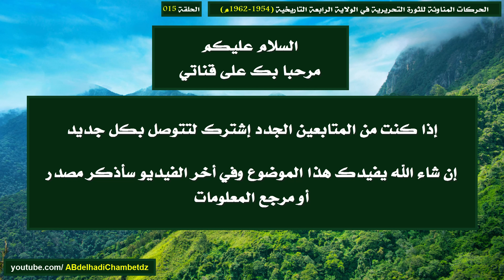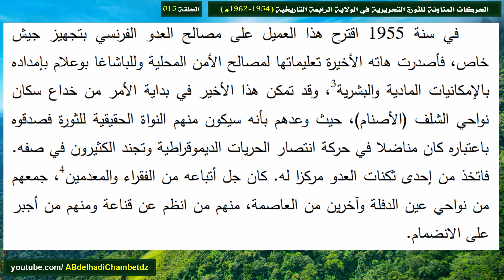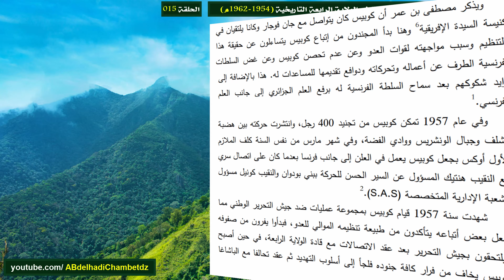موقف عبدالقادر بلحاج الجيلالي الملقب بكوبيس من الثورة الجزائرية التحريرية 1954م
الحلقة الأولى من سلسلة الحركات المناوئة للثورة التحريرية في الولاية الرابعة التاريخية (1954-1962م) بعنوان موقف عبدالقادر بلحاج الجيلالي الملقب بكوبيس من الثورة الجزائرية التحريرية 1954م.

محتوى الحلقة:
00:00 عنوان الحلقة وترحيب
00:20 موقف عبدالقادر بلحاج الجيلالي الملقب بكوبيس من الثورة الجزائرية التحريرية 1954م
05:20 مرجع المعلومات

ملخص السلسلة: هناك عدة أهداف لهذه السلسلة منها: إبراز أساليب العدو في القضاء على الثورة بالولاية الرابعة بالاعتماد على الحاقدين وأصحاب المصالح من أبناء البلد - بيان موقف الحزب الشيوعي المنافس لجبهة التحرير وجيشها وأهم التغيرات التي طرأت عليه فيما بعد - تأكيد إيمان المجاهدين والشعب الجزائري بالقضية الجزائرية ومدى تضحيتهم لنيل الاستقلال.